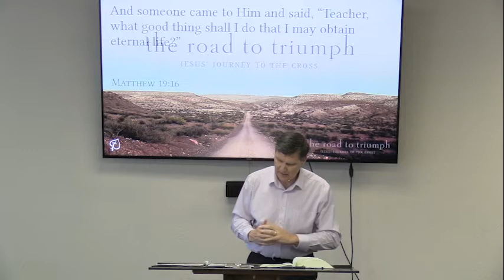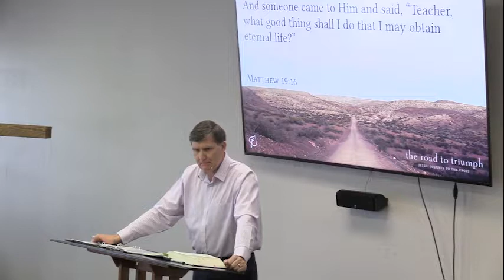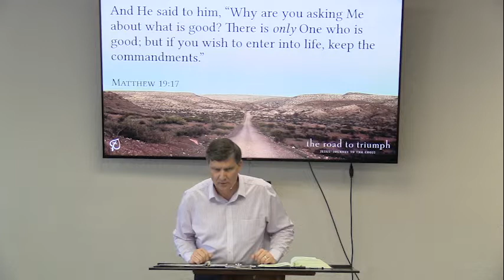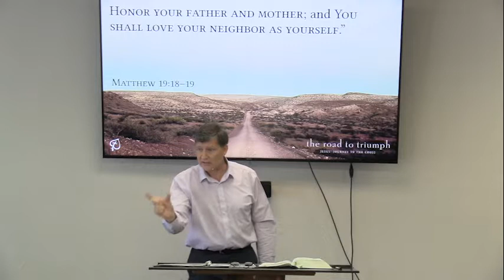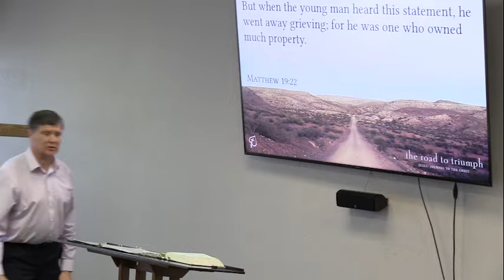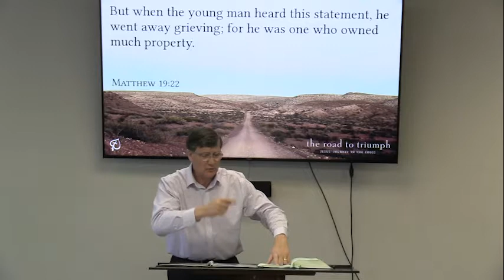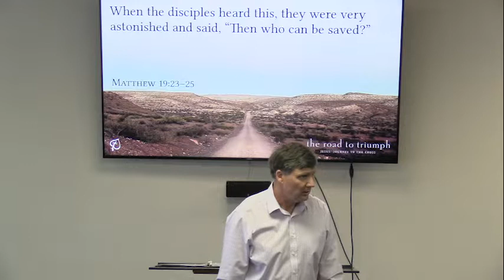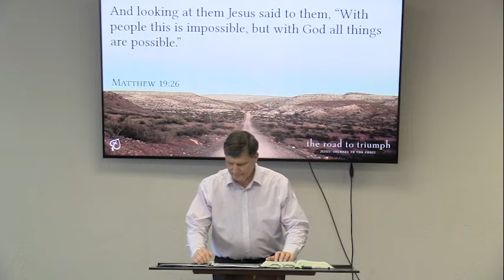The Road to Triumph | Matthew 19:16-26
Preached on: June 05, 2022
Preached by: David Reid
Preached at: New Creation Church in Reno, Nevada